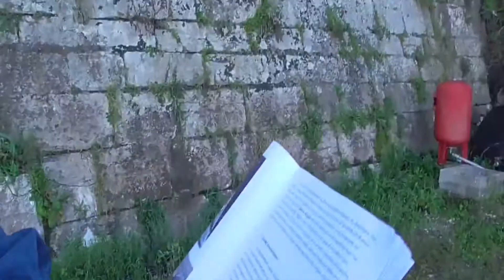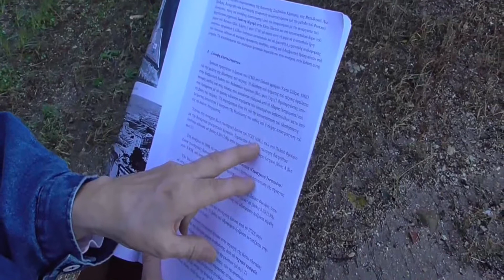Η Πολιτιστική Κληρονομια της Κέρκυρας "Ζω Οικολογικά" Μέρος δεύτερο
Με την Ιστορικό τέχνης, Μαρία Μελέντη: Νέα δεδομένα με την αλλαγή ηγεσίας των υπουργείων. Συμμετέχει η Αλεξάνδρα Μεταλινού, πρόεδρος τοπικού συμβουλίου Κέρκυρας, που έκανε 3ετή έρευνα πάνω στο υπόγειο οχυρό και τα φρούρια. Αισιοδοξία για την ανάδειξη της Πολιτιστικής Κληρονομιάς της Κέρκυρας. Εκπομπή "Ζω Οικολογικά" 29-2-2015 Μέρος 2/2